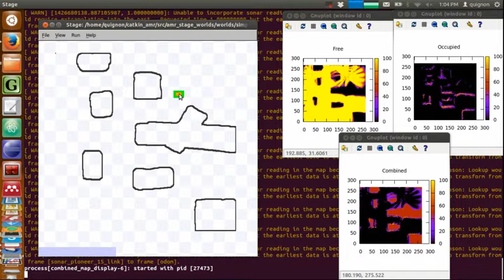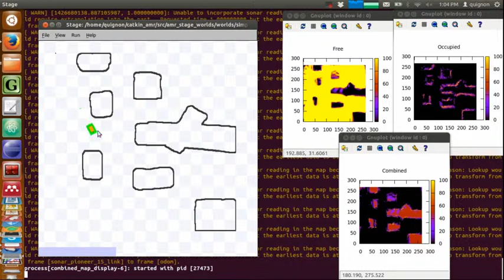ROS sonar mapper - with occupancy maps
This sonar mapper maintains a a map of occupied space and free space. Those two maps are merged to form a more precise map.